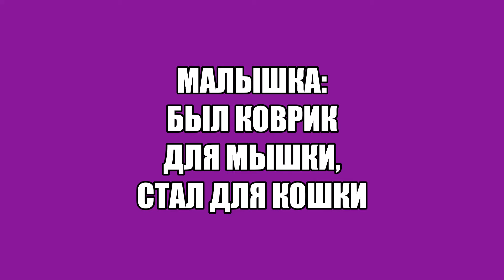Кошка Малышка оккупировала коврик для мышки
Наша коллекция смешных и милых домашних видео про котиков дополнена маленькой историей про кошку Малышку. Маля решила, что компьютерная мышка обойдется без коврика, кошке он нужнее.